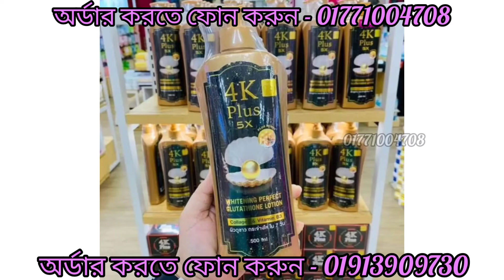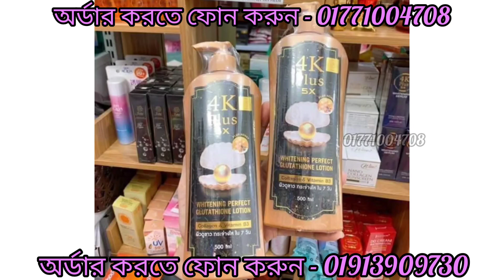৭ দি‌নে স্হায়ীভা‌বে পু‌রো শরীর ফর্সা করার লোশান(4k plus 5x whitening body lotion)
4k plus 5x body whitening lotion

net wt: 500 ml